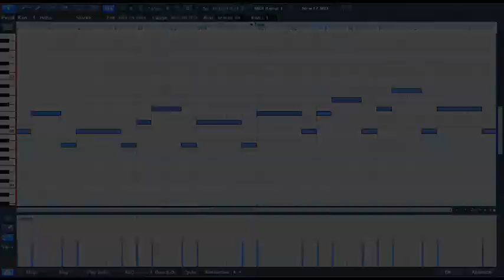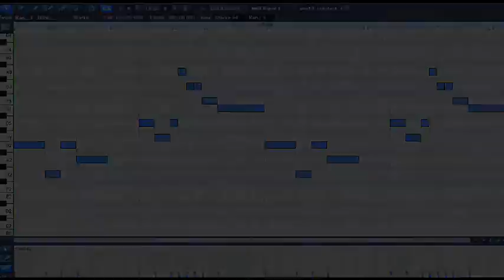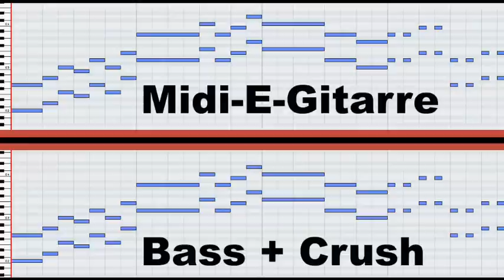MUSIK Demo-Reel: Klassik, Jazz / HipHop, Asia & Metal [2010 by ABÄX]